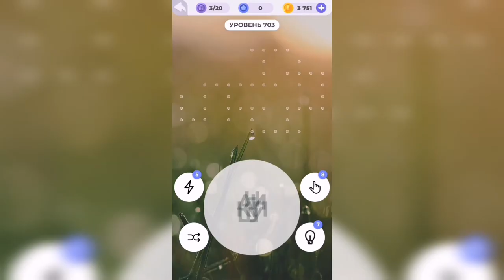Линия слова / Поход в джунгли / Уровень 703